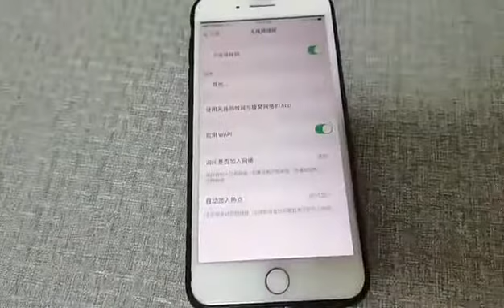Jammer Wifi 2.4G 5.2G 5.8G Wifi 6 AC AX Wifi Signal Blocker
It can be widely used in homes, factories, classrooms and other places where WiFi wireless signals need to be shielded. The device shields 2.4G, 5.2G, and 5.8G WiFi signals. It is small in size and convenient for hidden use.

Features:
- The latest SMD components and integrated circuits
- Advanced performance
- Easy to install and use
- Can work continuously for a long time
- Stable and reliable
- Ideal and reliable safe product to strengthen information security, ensure safe production and protect the environment

Main Functions:
- The three-channel model effectively shields 2.4G, 5.2G, 5.8G WIFI, and Bluetooth signals
-Only shields WiFi wireless signals, and does not affect the normal operation of mobile phone signals and other electronic devices
- Shielding distance: within 6-10meter/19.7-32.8ft of equipment radius
- Can work stably for a long time when there is electricity
- Slow start circuit design can avoid the sparking phenomenon caused by mechanical switches

Technical Parameters:
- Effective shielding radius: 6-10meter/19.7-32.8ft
- Shielded signal bandwidth: WIFI (2.4G): 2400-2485MHz; WIFI (5.2G): 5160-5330MHz; WIFI (5.8G): 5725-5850 MHz
- Working hours: long-term uninterrupted and stable work
- Ambient temperature: -40℃ to +55℃
- Relative humidity: 30% - 95%
- Power adapter: input AC 160V-240V; output DC 5V

Package Included:
- 1 x Set of Wifi Signal Blocker

Installation Steps:
1. Take out the blocker host from the packing box;
2. Screw the antennas into respective antenna ports, otherwise it will be invalid;
3. Put the blocker in an open location, the best installation height is 1-1.5meter/3.3-4.9ft, to avoid metal shielding;
4. First connect the 5V output of power supply to the host, then plug the input end of the power supply into the mains socket, and then turn on the switch of the device. The working indicator light on the device is on to indicate the start of work.

Installation Precautions:
1. The antennas must be installed according to the corresponding mark on the host before powering on the host. For best results, bend the antenna 90 degrees to an open place; avoid other AC wires passing through the main antenna.
2. The effective coverage of the blocker is a circular area centered on the blocker, so please pay attention to the correct placement of the blocker to avoid blind corners.
3. The shielding device should be placed in a well-ventilated place, try to avoid large objects to block, avoid strong electromagnetic sources of strong heat sources, to ensure the shielding effect and long-term stable work.
4. When the blocker is working, it is not allowed to stack other objects and disassemble the antenna, so as not to affect the shielding effect
and damage the machine.